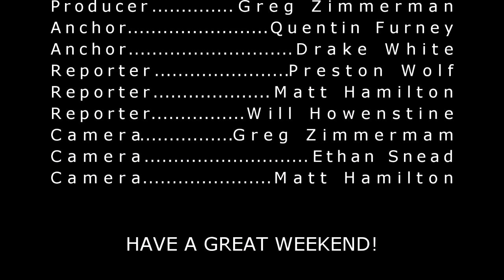HHS On Demand 11-16-12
HHS On Demand for November 16th, 2012